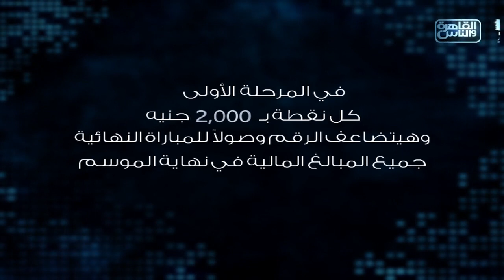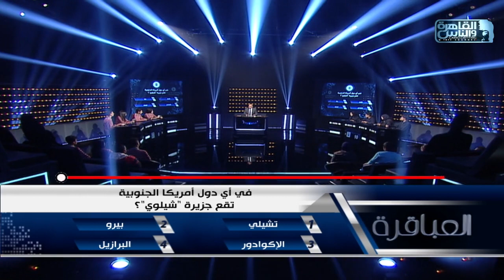العباقرة مدارس | الموسم 12| مدارس 6 اكتوبر ومدرسة ستيم أسيوط | العلم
العباقرة مدارس | الموسم 12 | مدارس 6 اكتوبر القومية للغات ومدرسة المتفوقين بالعلوم والتكنولوجيا بأسيوط | الحلقة 11
 مدارس 6 اكتوبر القومية للغات ومدرسة  ستيم أسيوط

العباقرة الموسم الثاني عشر - ١٢.. اكتشف ما لا تعرفه..

تردد قناة القاهرة والناس:
(Channel frequency)
١١٧٦٥ أفقي